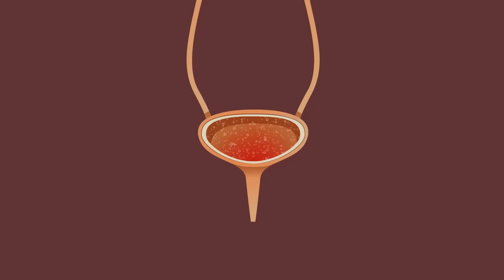How Long Can You Hold Your Pee Before You Burst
How long can your body survive without going to the bathroom

The act of peeing is one of the most natural phenomenons there is! It’s the body’s way of expelling toxins and other waste byproducts from our body, so they don’t cause any problems inside of us. But what happens if  you straight up decide to not pee any more? While the human bladder is capable of stretching to remarkable sizes, and the brain is capable of keeping your bladder sealed no matter how desperately it begs for release, the long term effect of doing so might just be so catastrophic it’s not worth it. Could peeing your pants really be the better option?
Join us in exploring just exactly what is going on in our friend Petey’s bladder as he waits in a long line for the bathroom at a houseparty. Hold on Petey, it might be a while!